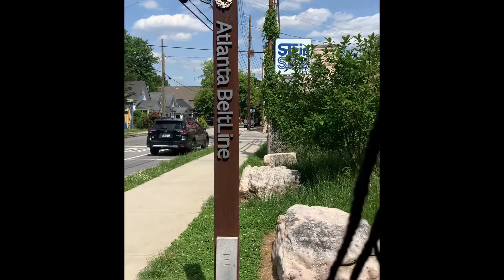BeltLine Trip - Atlanta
Check out: Ormewood Park, Reynoldstown, Inman Park, Old Fourth Ward, the art walls along Wylie St. and the Krog Street Tunnel and Market Place!